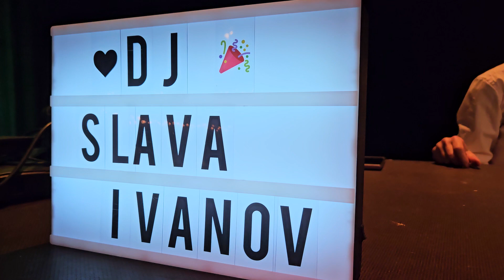Ljubljana Tango Crossroads, Slovenia (14. 4. 2024) ~ DJ Slava Ivanov #1